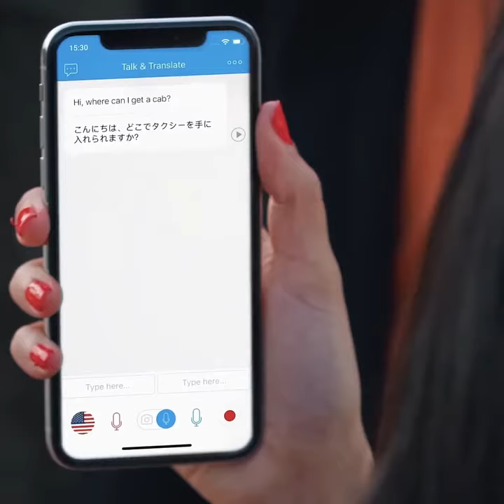Talk and translate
Learn smartphone content creation in 14 DAYS at home wearing your pajamas 🤯

This is the FIRST EVER speed learning program for smartphone filmmaking designed to take you from beginner to PROFESSIONAL in just 14 days.

Works with ANY SMARTPHONE:
✅ Iphone
✅ Android
✅ Whatever you have 👍🏻

⬇️What you will learn in this value-packed program ⬇️
1️⃣ Smartphone Camera Settings
2️⃣ Mastering Your Smartphone Camera
3️⃣ Best Smartphone Camera Accessories
4️⃣ Beautiful Composition Techniques
5️⃣ Cinematic Camera Movements
6️⃣ Hollywood Lighting Techniques
7️⃣ How To Record Clean Audio
8️⃣ Storytelling & Viral Video Techniques
9️⃣ Cinematic Smartphone Editing Workflow
1️⃣0️⃣ Mastering Your Smartphone Editing Apps
1️⃣1️⃣ How To Edit On A Laptop/Computer
1️⃣2️⃣ Youtube Mastery
1️⃣3️⃣ Social Media Mastery
1️⃣4️⃣ Commercial Content Mastery

Each day you will receive practice exercises to help turn THEORY into SKILL and shorten the learning curve.

Expect to practice lighting setups, cinematic movements & composition, capturing & editing video + audio, priming your social media channels, and even downloading example projects to work and practice on.